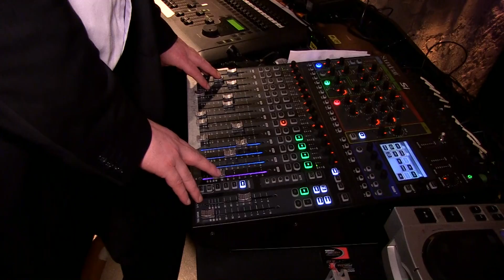"Jazz In Concert" in Bonn: Peter Protschka Quintett mit Rick Margitza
Im ausverkauften Bonner Pantheon Casino ließen sich die Zuhörer vom amerikanischen Tenorsaxophonist Rick Margitza und dem Peter Protschka Quartett am Montag, den 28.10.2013, mitreißen und genossen einen unvergleichlichen Abend. Das zweite Konzert in der Reihe "Jazz in Concert" unter der Leitung des Bonner Saxofonisten und Bandleaders Thomas Kimmerle stand ganz unter dem Stern des Stargastes Rick Margitza, zu dessen Referenzen nicht zufällig Miles Davis' legendäre Fusionband der späten achtziger Jahre zählt. Sein energetisches wie lyrisches Spiel erntete immer wieder spontanen Applaus. Dem namhaften Kölner Jazztrompeter Peter Protschka war es gelungen, Margitza für die Herbsttournee der von Protschka zusammengestellten Dreamband zu begeistern. Komplettiert wurde das Starensemble durch bekannte deutsche Jazznamen wie Martin Sasse (Piano), Martin Gjakonovski (Kontrabass) und dem jungen Stern am deutschen Schlagzeughimmel Tobias Backhaus! Inspiriert verließen die Gäste das Pantheon Casino mit dem Wunsch, dass "Jazz in Concert" eine dauerhafte Institution im Bonner Nachtleben wird!